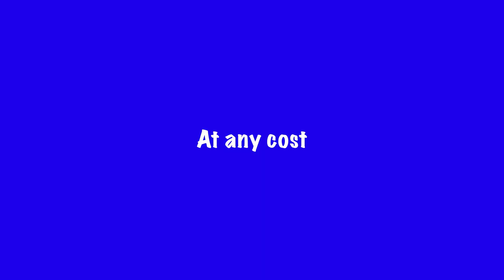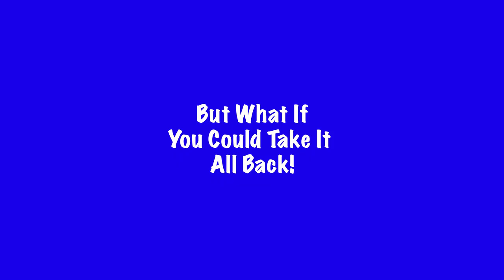Bil | Official Trailer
Williams Junior/Senior High School in Williams, CA
11th & 12th Grade
Williams Unified School District